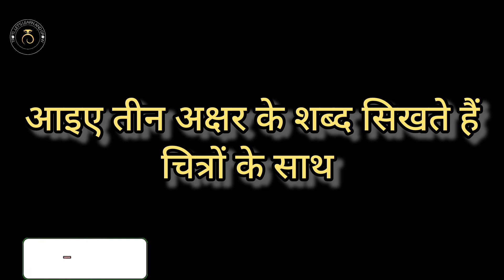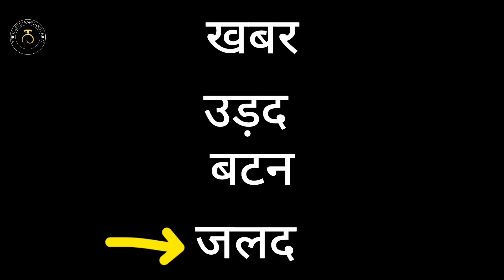आओ हिन्दी सीखें तीन अक्षर के शब्द चित्र सहित made for kids..😃😃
छोटे बच्चो को हिंदी पढ़ना कैसे सिखाए? हिंदी सीखने का तरीका  learn Hindi in easy way
हिंदी सीखने का आसान तरीका
हिंदी सिखाने का तरीका
दो अक्षर वाले शब्द  आओ हिंदी सीखें पार्ट 1
अक्षरों को मिला कर शब्द बनाना
अक्षरों का जोड़
हिन्दी सीखें अक्षरों से
छोटे बच्चो के लिए दो अक्षर वाले शब्द
बच्चो को हिंदी कैसे सिखाए
आसान हिन्दी ज्ञान
two letters word in Hindiक से ज्ञ तक हिंदी अक्षर ज्ञान.. छोटे बच्चों के लिए अक्षर ज्ञान... हिंदी देखें और पढ़ें.

छोटे बच्चों के लिए हिंदी अक्षर ज्ञान

हिंदी सीखने वालों के लिए हिंदी अक्षर ज्ञान

आओ हिंदी सीखें एक नई शुरुआत

खेल खेल में हिंदी अक्षर ज्ञान

हिंदी अपने शब्दों को बढ़ाएं

अक्षर ज्ञान ने शब्दकोश के साथ

A to Z ALPHABET with new Words.. ए टू जेड फॉर चिल्ड्रन... वोकैबलरी building for our new learer..

टू जेड फॉर चिल्ड्रन.

a to z with new words...

vocabulary building for our new learner.
.अ से अः तक हिंदी अक्षर ज्ञान.. नए शब्द चित्रों के साथ.. हिंदी स्वर अक्षर..a se ahh tak.. नए शब्दकोश